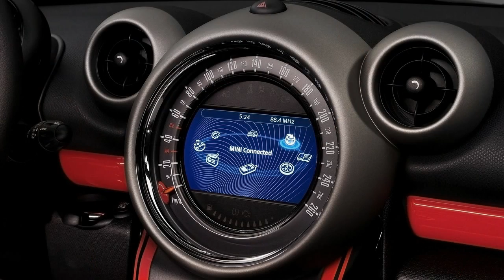Mini Countryman John Cooper Works 2013